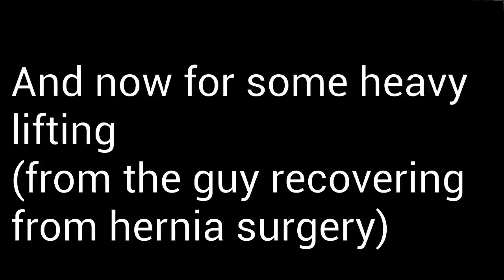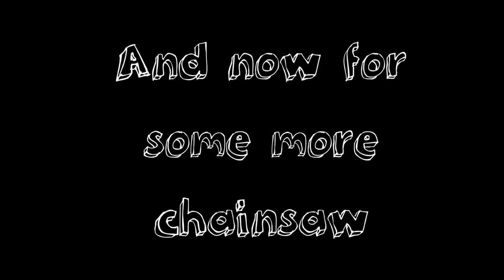TRAA Komoka Creek Rehab work Oct 13 2018 1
There were a lot of downed trees blocking the creek, diverting water current which can cause excessive erosion. One morning, five men, chainsaws, bow saws, axes and other implements of destruction soon had this trout stream back on course.